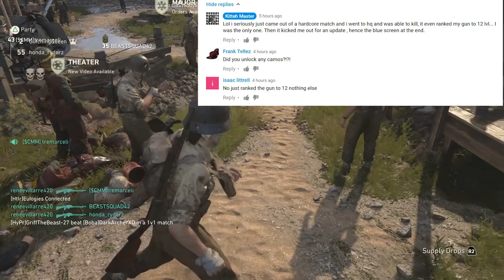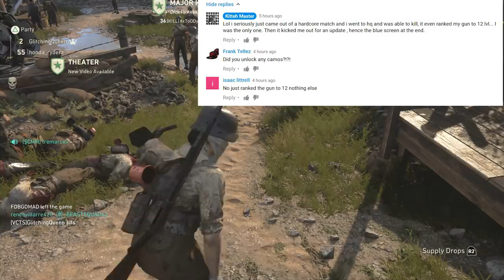How Players Are Killing Other Players In HEADQUARTERS (Glitch) WW2 Multiplayer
Make EASTER EGGS Easier with my quick visual guides on Remastered Origins, Moon, Ascension, Shangri-La, Kino.